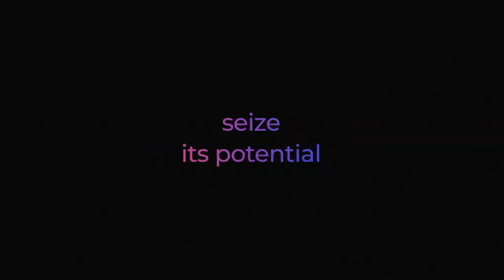Extraordinary Chapter: SITE Poland